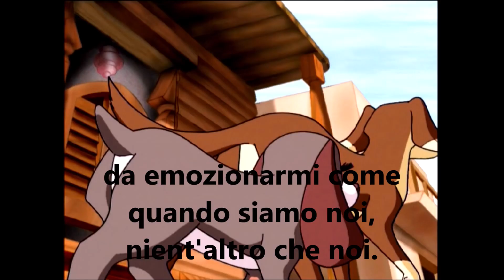Learn Italian with songs: Nient'altro che noi - Max Pezzali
Learn Italian with songs - Italian with Irene!

That's why I have decided to start this section "Learn Italian with songs :)
You will find below the original lyrics of the song and the English translation as well.

Italian lyrycs:

Nient’altro che noi – Max Pezzali

Potrei stare ore e ore qui
Ad accarezzare
La tua bocca ed I tuoi zigomi
Senza mai parlare,
Senz'ascoltare altro nient'altro che
Il tuo respiro crescere,
Senza sentire altro che noi
Nient'altro che noi.
Potrei star fermo immobile
Solo con te addosso
A guardare le tue palpebre
Chiudersi ad ogni passo
Della mia mano lenta che scivola
Sulla tua pelle umida
Nient'altro che noi.
Non c'è niente al mondo
Che valga un secondo
Vissuto accanto a te, che valga un gesto tuo,
O un tuo movimento,
Perchè niente al mondo
Mi ha mai dato tanto
Da emozionarmi come quando siamo noi,
Nient'altro che noi.
Potrei perdermi guardandoti
Mentre stai dormendo,
Col tuo corpo che muovendosi
Sembra stia cercando
Anche nel sonno di avvicinarsi a me,
Quasi fosse impossibile
Per te sentire altro che noi,
Nient'altro che noi.
Nient'altro che noi.
Nient'altro che noi.

English lyrics:

Nothing but us – Max Pezzali

I could stay here for hours and hours
caressing your mouth and your cheekbones
without saying a word.
Hearing nothing but you, breathing deeper
feeling nothing but us,
nothing but us.
I could stay still and motionless
just with you laying on me
watching your eyelids
closing at every steps of my hand
that slowly slips
on your wet skin.
Hearing nothing but us,
nothing but us.
There is nothing in the world
that is worth a second
lived with you,
that is worth one of your gestures
or movements.
Because nothing else in this world

has given me so much
to move me like when it’s just us,
nothing but us.
I could lose myself by watching you,
while you are sleeping,
with your body that moving,
it seems like is trying to
get closer to me even in your sleep,
almost like it was impossible
for you to feel nothing but us,
nothing but us.
lived with you,
or movements.
to move me like when it’ just us,
nothing but us.
lived with you,
or movements.
nothing but us.